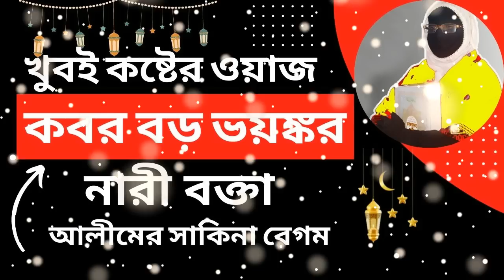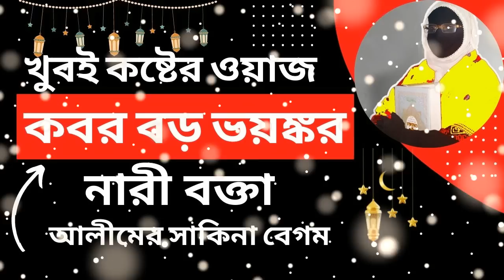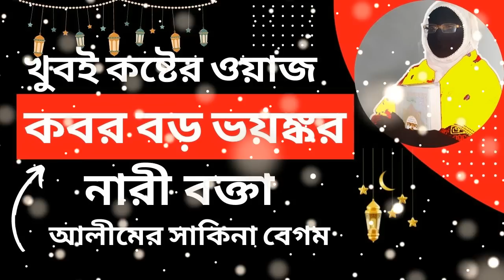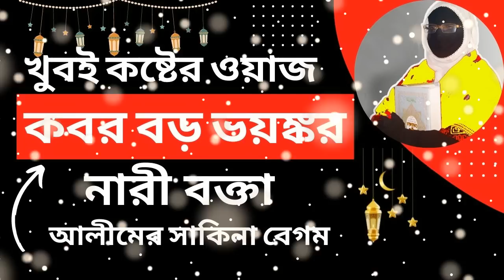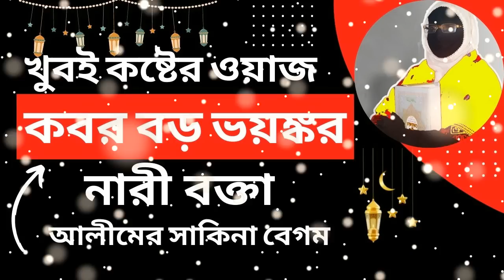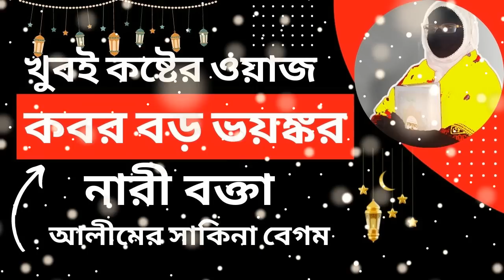কবর বড় ভয়ঙ্কর ✅খুবই কষ্টের ওয়াজ ✅নারী বক্তা সখিনা বেগমের ✅ নতুন ওয়াজ New waz 2022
-WARNING-
*** Copyright Alert ***
Attention Please!!!